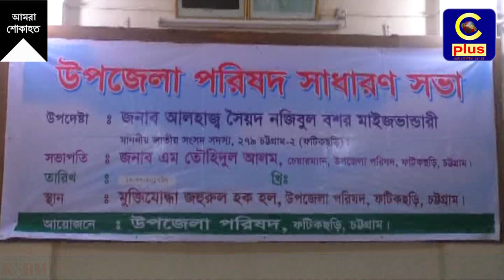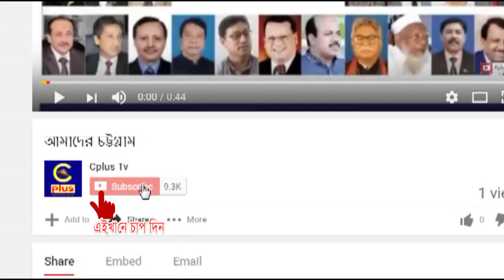বঙ্গবন্ধুকে কটাক্ষকারী কাউকে ছাড় দেয়া হবে না-সাংসদ নজিবুল বশর মাইজভান্ডারী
ফটিকছড়ি উপজেলা পরিষদের সাধারণ সভায় প্রধান অতিথির বক্তব্যে ফটিকছড়ির সাংসদ ও বাংলাদেশ তরিকত ফেডারেশন চেয়ারম্যান আলহাজ্ব সৈয়দ নজিবুল বশর মাইজভান্ডারী এমপি বলেন প্রধানমন্ত্রীকে কটাক্ষ করলে সমস্যা নেই কিছু বলবনা কিন্তু বাঙ্গালী জাতির স্থপতি বঙ্গবন্ধু শেখ মুজিবুর রহমানকে নিয়ে কটাক্ষ করলে তাকে কোনো ছাড় দেয়া হবে না।এর পূর্বে ফটিকছড়ি উপজেলা চেয়ারম্যান আলহাজ্ব তৌহিদুল আলম বাবুর সভাপতিত্ত্বে মুক্তিযোদ্ধা জহুরুল হক মিলনায়তনে সকাল ১১ টায় অনুষ্টিত সাধারন সভায় বিশেষ অতিথি হিসেবে উপস্থিত ছিলেন উপজেলা নির্বাহী অফিসার দীপক কুমার রায়, ভাইস-চেয়ারম্যান এড. উত্তম কুমার মহাজন, জেনুন্নাহার মুক্তা, পি আই ও তারিকুল ইসলাম,
উপজেলা প্রকৌশলী মো: শাহ আলম, কৃষি অফিসার লিটন দেব নাথ, ফটিকছড়ি থানার ওসি মুহাম্মদ আবু ইউসুফ মিয়া, চেয়ারম্যান রশিদ উদ্দীন চৌধুরী কাতেব, মো: জানে আলম, আব্দুল কাইয়ুম, সরোয়ার উদ্দীন চৌধুরী শাহিন, ইকবাল হোসেন চৌধুরী, শোহাইব আল সালেহীন, অহিদুল আলম, প্রেস ক্লাব সভাপতি জাহেদুল্লাহ কুরাইশী ও বিটিএফ’র ফটিকছড়ি উপজেলা সভাপতি আলহাজ্ব মো: বেলাল উদ্দীন শাহ।
পরে ফটিকছড়ির সাংসদ আলহাজ্ব সৈয়দ নজিবুল বশর মাইজভান্ডারীর বিশেষ বরাদ্ধ থেকে অসহায় ও দরিদ্র পরিবারের মাঝে ৫ টি সেলাই মেশিন বিতরন করা হয়।